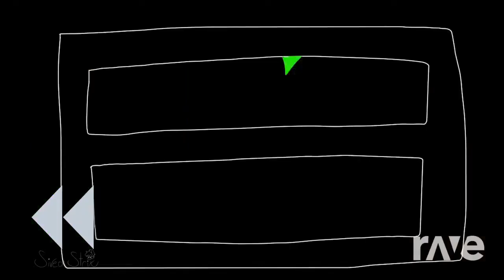A Real Imposter Is The Third Impostor